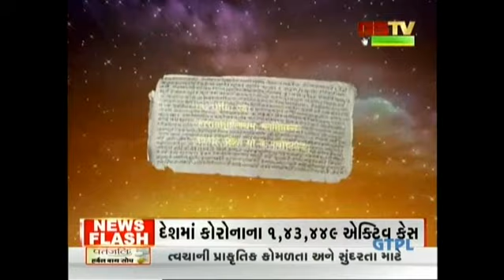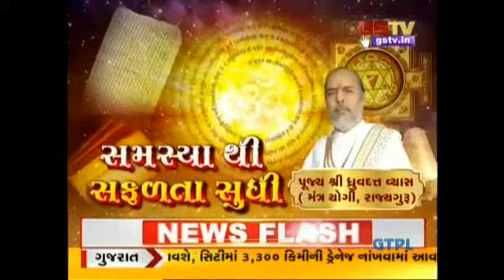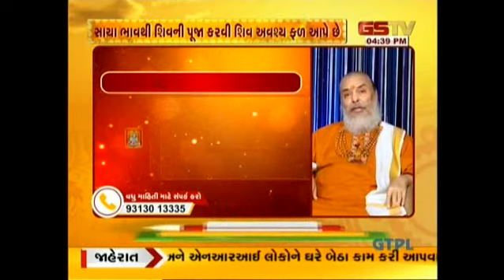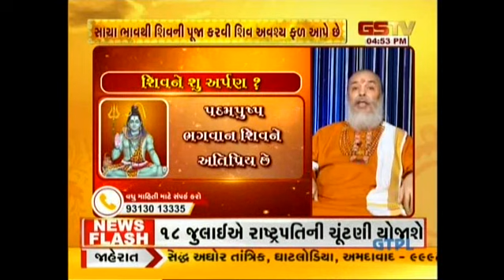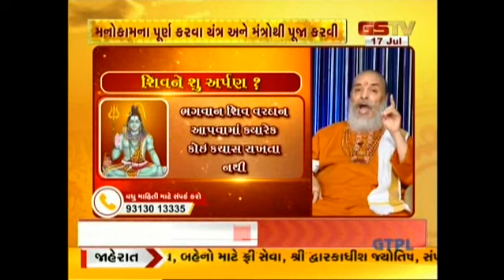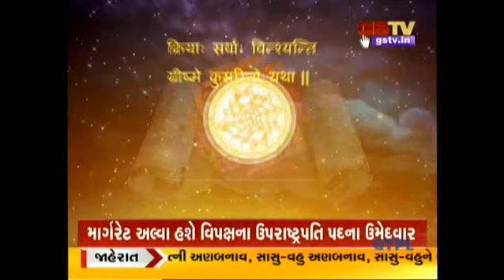સમસ્યા થી સફળતા સુધી : જુઓ અમારી વિશેષ રજૂઆત (17-07-2022)